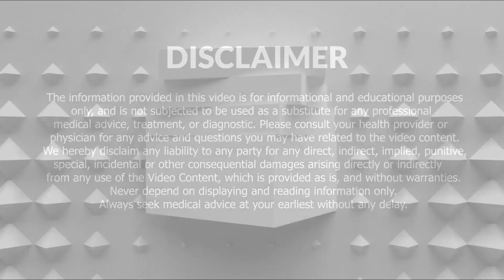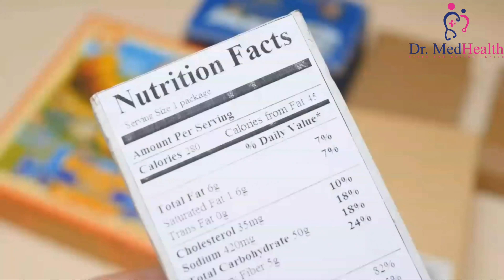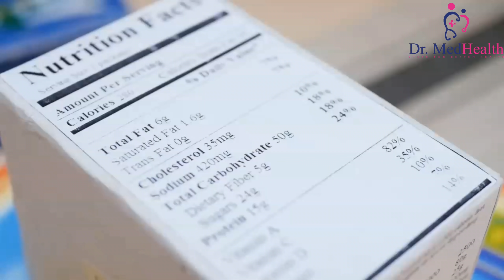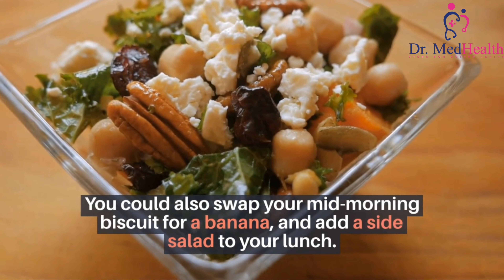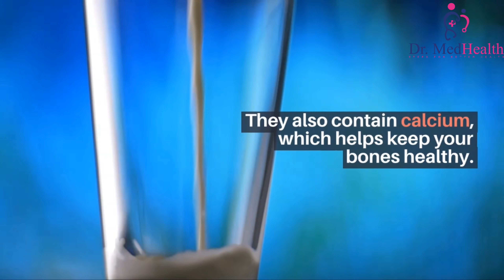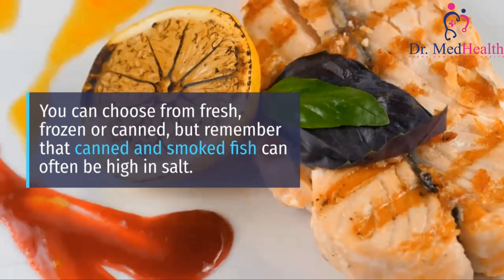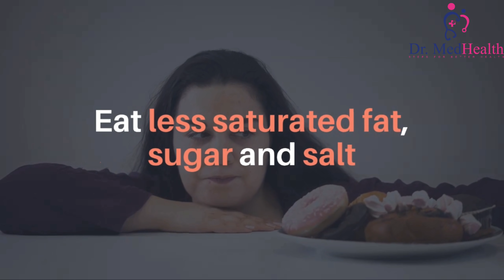Eat Well | Healthy Living Standard | Eating a healthy, balanced diet is an important of good health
Eat well: Eating a balanced diet
Eating a healthy, balanced diet is an important part of maintaining good health, and can help you feel your best.